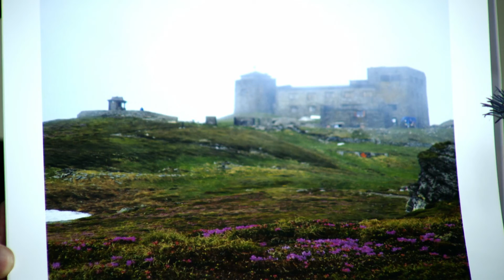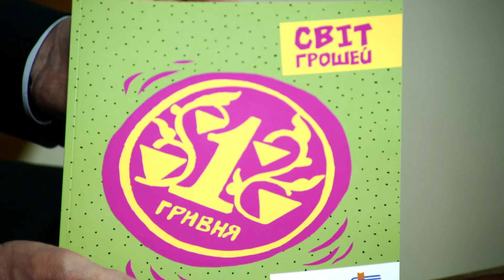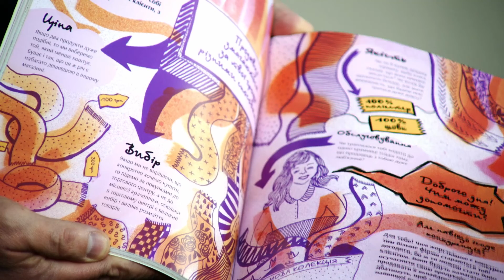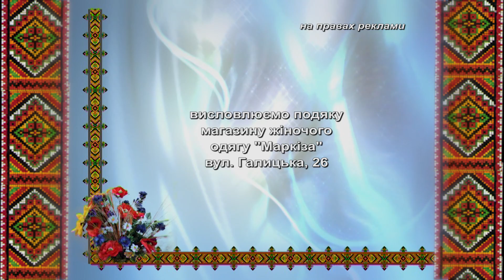Світлиця Надії. Ігор Цепенда